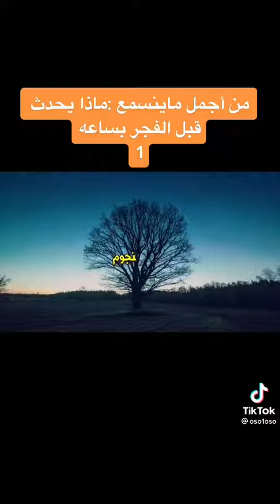اجمل ساعة في اليوم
‏فيديو من اللهم إني أحبك فأحبني